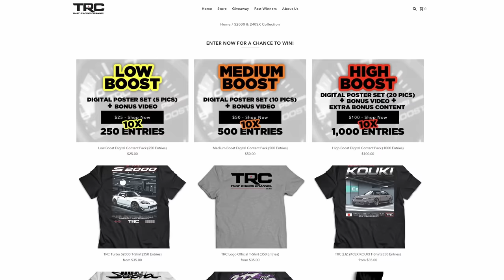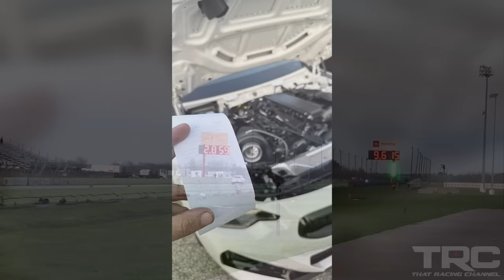1500HP AWD BMW M240i - The QUICKEST & FASTEST BMW IN THE WORLD!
On this episode we feature the quickest and fastest BMW in the world! The Shop CT brought out their absolutely insane BMW M240 XDRIVE to TX2K24. They set the record for quickest and fastest BMW running 7.9@175. We were able to see what the M240 is all about, Jaz from the shop CT takes us for a ride and things got pretty spicy. We started on map 2 and ended up trying out map 4 (full boost) for the first time on the street... it was WILD! Hope you guys enjoy this one!